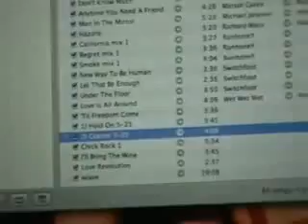Go Custom...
check out Custom Clark do what he has been doing for the past few years- Creating functional art...  from a 11 ft. vertical skatebowl ramp, to giant Nintendo box table, to Burningman Art Buses... take a look into my life by seeing some of the stuff i create...